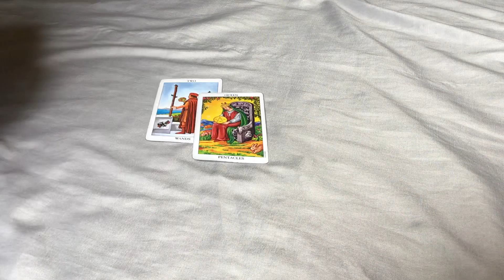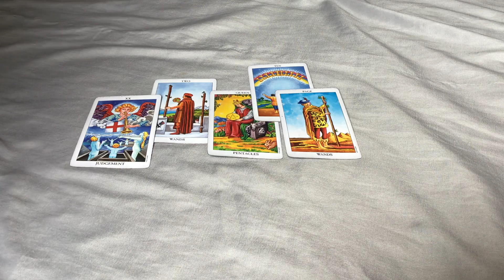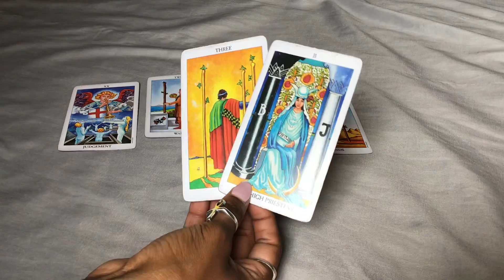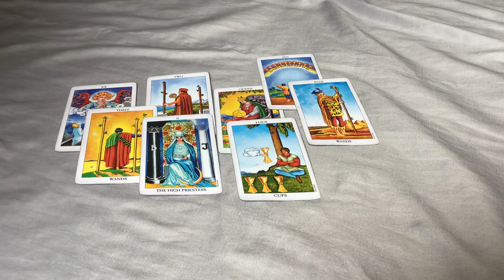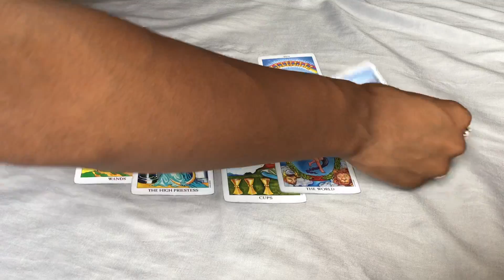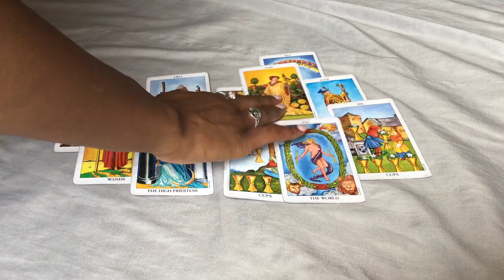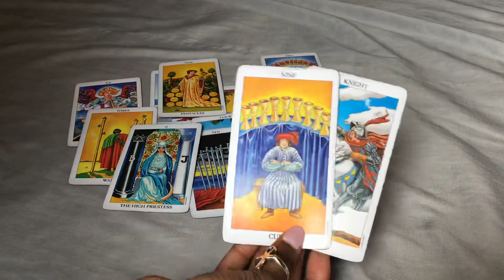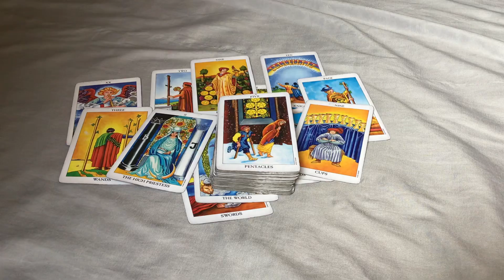NEXT 48 ~ ♓️PISCES ~ MARCH 30/31 “ OLD PHOTOS”